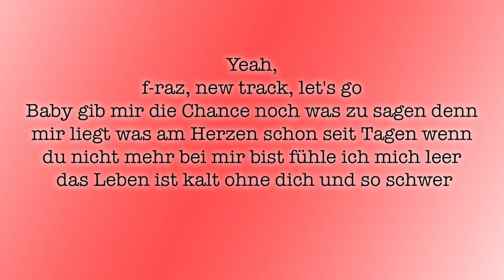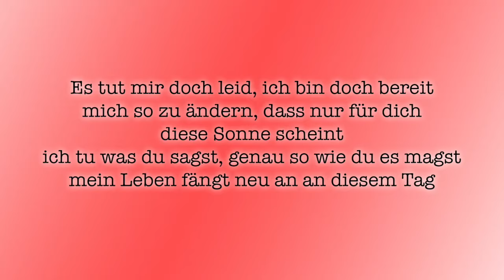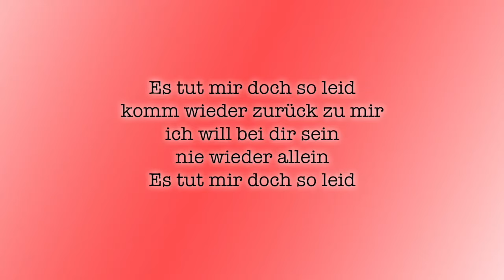F-Raz - Es Tut Mir Doch So Leid - K A R A O K E | Caniko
Es Tut Mir Doch So Leid Songtext
Yeah,
f-raz, new track, let's go
Baby gib mir die Chance noch was zu sagen denn
mir liegt was am Herzen schon seit Tagen wenn
du nicht mehr bei mir bist fühle ich mich leer
das Leben ist kalt ohne dich und so schwer

Es tut mir doch leid, ich bin doch bereit
mich so zu ändern, dass nur für dich diese Sonne scheint
ich tu was du sagst, genau so wie du es magst
mein Leben fängt neu an an diesem Tag

Es tut mir doch so leid
girl ich würde alles tun
dass du mir verzeihst
girl ich mach es wieder gut
komm wieder zurück zu mir
ich will bei dir sein
nie wieder allein

Ich hörte Stimmen, die sagten
"Hey, komm lass sie geh´n sie hat´s nicht verdient und war auch unverschämt"
ich hab einen Fehler begang'n, ich war ein anderer Mann
ich schwör ich würd es rückgängig machen wenn ich kann

ich tu was du sagst, genauso wie du es magst

ich schwör's dir so sehr
Baby girl

Baby girl es tut mir leid